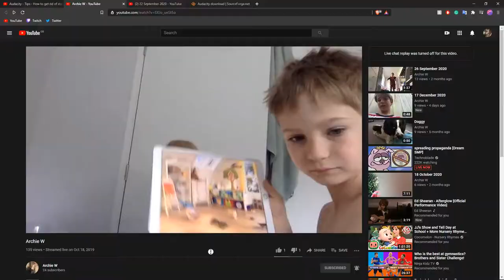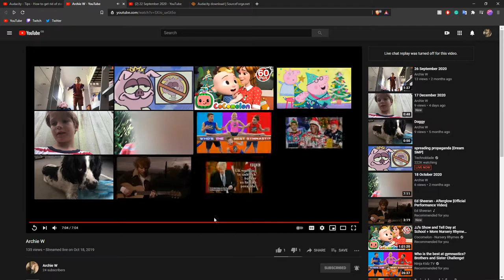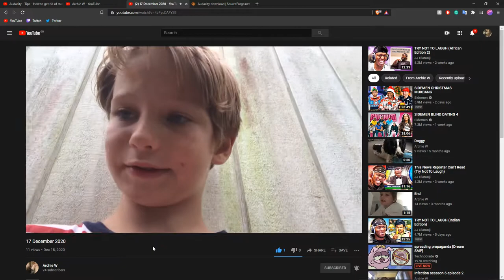Help this kid, his mum has cancer :(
It's so crazy that my friends and I would follow this kid's channel, and to be fair to him, some of his videos were quite funny. I can't believe this has happened to him, nobody deserves to go through this :(

cancer sucks man